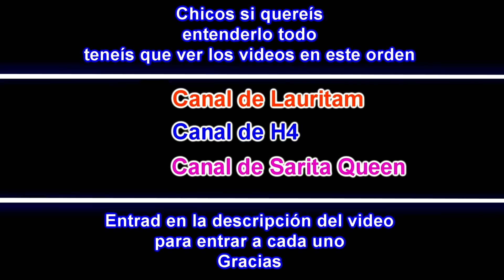EL SEÑOR DE LOS ANILLOS ESTA EN LA MANSION HACKER*Es Luke*